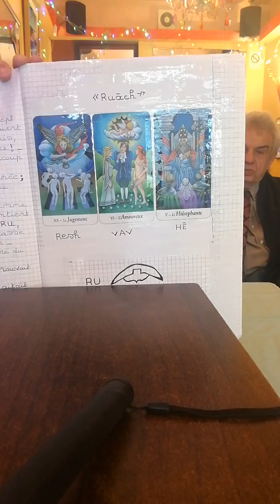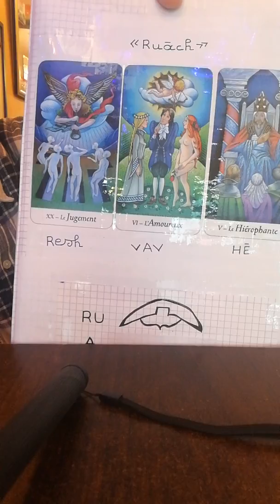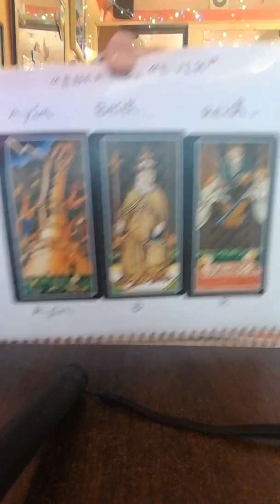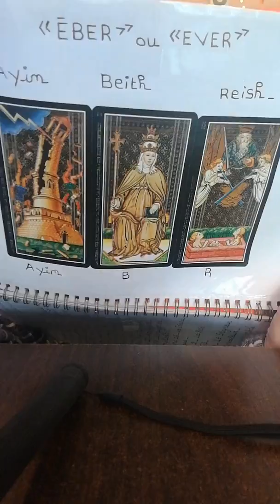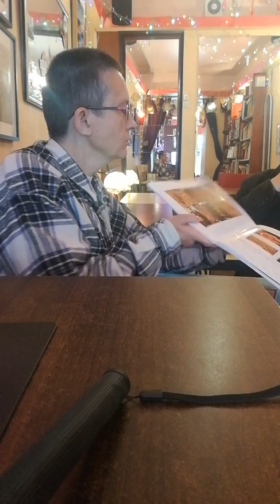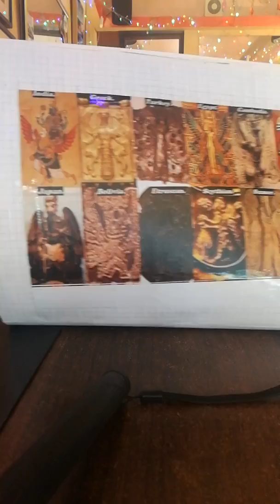Jacques Halbronn avec Olivia Dambrine Reprogrammation de l'Humanité et du systéme solaire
café  rue   des  cascades75020  Paris